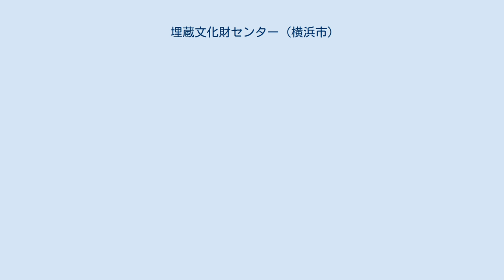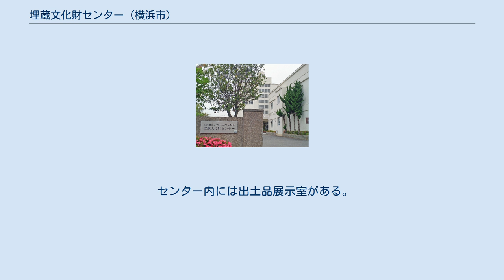埋蔵文化財センター (横浜市)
埋蔵文化財センター（まいぞうぶんかざいせんたー）は神奈川県横浜市の公共機関。
同市栄区野七里に所在。
いわゆる埋蔵文化財センターの1つ。
公益財団法人横浜市ふるさと歴史財団に所属し、市内の埋蔵文化財発掘調査やその整理作業を行なう。
 正式名称は「公益財団法人横浜市ふるさと歴史財団埋蔵文化財センター」。
一般名称は「埋蔵文化財センター」だが、埋蔵文化財センターは全国各地に存在するため、通称として「横浜市埋蔵文化財センター」の呼称が用いられている。
 1969年（昭和44年）発足して以来、港北ニュータウンなど市内各地で発掘を行なってきた横浜市埋蔵文化財調査委員会が1989年（平成元年）に解散し、その仕事を引き継ぐ機関として設立された。
1992年（平成4年）に公益財団法人横浜市ふるさと歴史財団の発足とともに、その所属機関となる。
 港北ニュータウン造成当時、都筑区・青葉区・港北区一帯に存在していた埋蔵文化財包蔵地（遺跡）について、発掘調査による記録保存が図られたが、調査は発掘作業を優先的に進めるという方針がとられていたため、出土した膨大な量の遺物・遺構の記録類は未整理・未報告の状態で残された。
そのため、埋蔵文化財センターはこれらの遺物や遺構を整理し、その成果を順々に報告・公開している。
 また、現在横浜市内で行なわれている発掘調査のうち、学校建設や道路・鉄道事業など、公共事業に伴って失われる埋蔵文化財の発掘調査を実施している。
 この他、広報紙『埋文よこはま』の発行や遺跡見学会・展示会への遺物の貸し出し、講師の派遣など、普及啓発にかかわる業務も行なっている。
 センター内には出土品展示室がある。
また、整理作業中の遺物の一部を見ることができる。